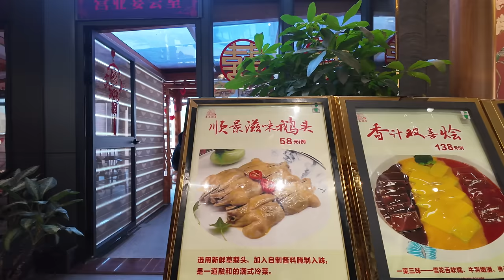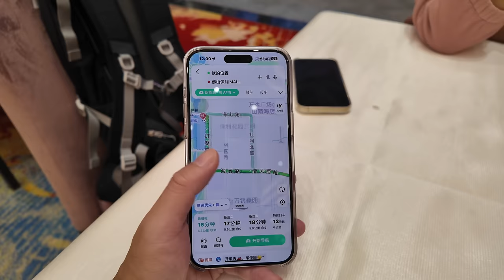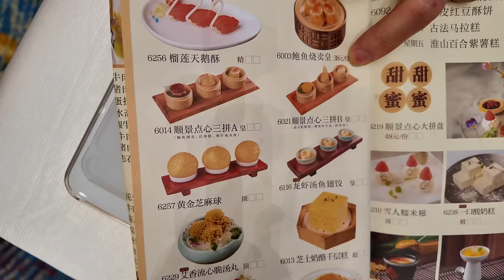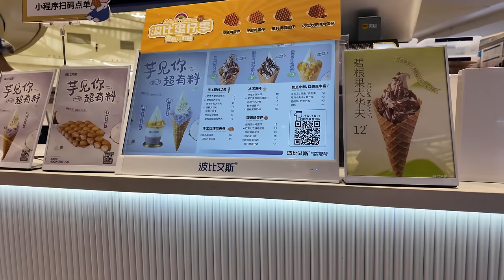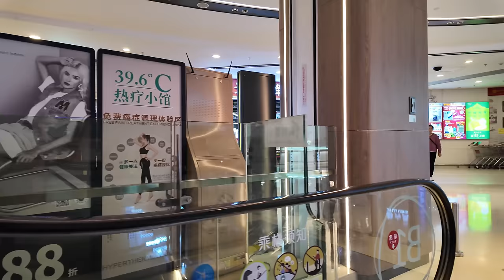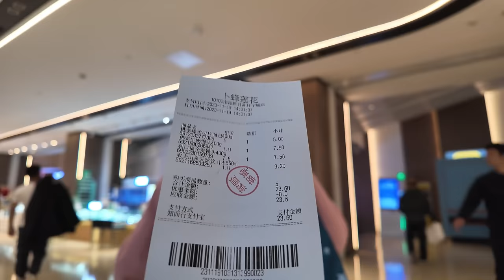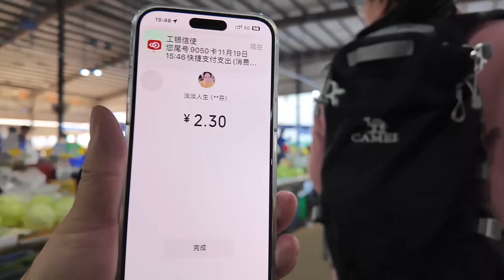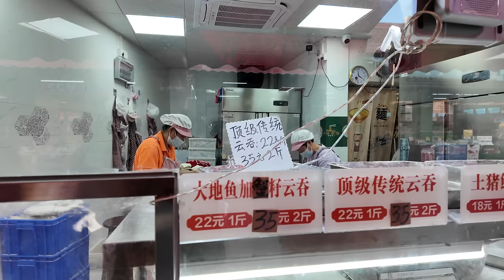【廣州漫步粵菜美食探店】南海！超大型豪華！粵菜酒家！早午餐直落！ 兩人消費80元！市場買菜！超市購物！超享受！購物攻略！一流環境！最人氣市場！點心！Canton Food Tour｜GuangZhou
餐廳名稱：年年順景酒樓(平洲店)
餐廳地址：佛山市南海區清風路
餐廳消費：手工白菜水餃 ¥18，雪山菌皇包 ¥18，山泉水齋腸粉 ¥13，菜心粒陳皮瘦肉粥 ¥18

南海，市場，購物，美食，粵菜，探店，酒家，買菜，超市，點心，水餃，菌皇包，腸粉，瘦肉粥，佛山，平洲

Chapters:
00:00 Intro
01:00 南海平洲最大飯店/年年順景酒樓
04:43 讀餐牌時間/中場燈光SHOW
09:47 手工高麗菜水餃/雪山菌皇包/山泉水齋腸粉/菜心粒陳皮瘦肉粥
19:55 南海平洲週日行商場/映月湖環宇城/老夫老妻食雪糕
29:35 商場超市購物/卜峰蓮花泰國超市購物
34:47 西朗市場買菜/超好食竹升面
50:58 Ending